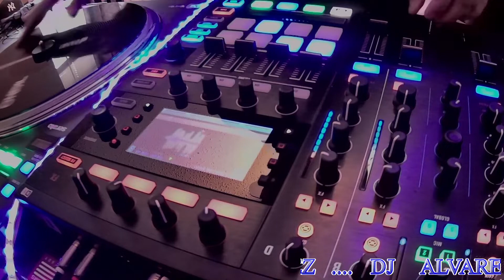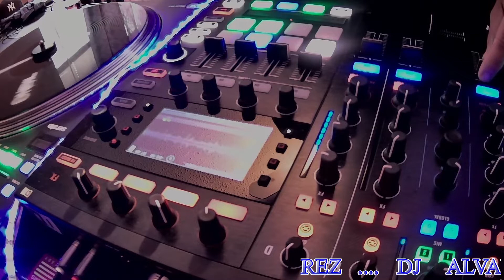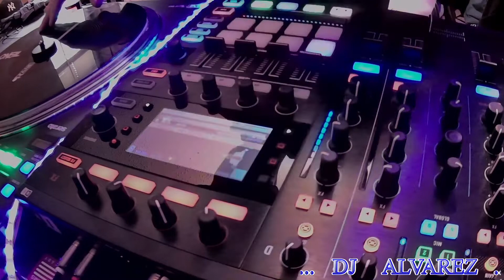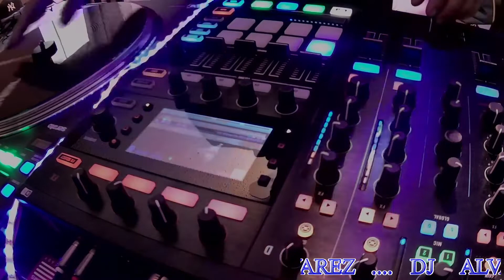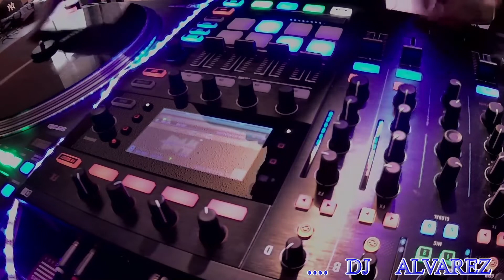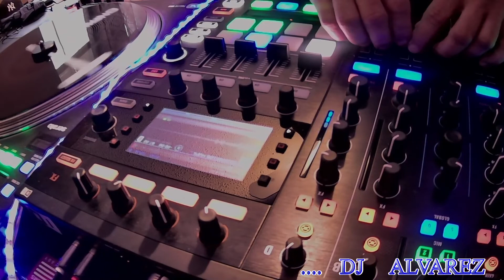COJAME LOS HUEVOS DJ ALVAREZ MIX SALSA CHOKE